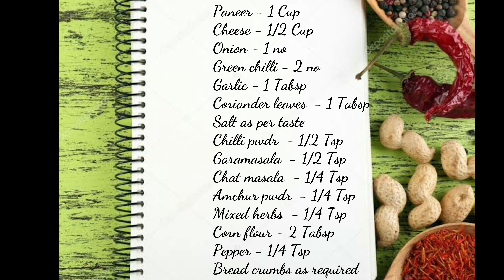Paneer Cheese Balls | Paneer Balls Recipe in Tamil hungerscooking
Ingredients:

Paneer - 1 Cup
Garlic - 1 Tabsp
Coriander leaves  - 1 Tabsp
Salt as per taste
Chilli pwdr  - 1/2 Tsp
Garamasala  - 1/2 Tsp
Chat masala  - 1/4 Tsp
Amchur pwdr  - 1/4 Tsp
Mixed herbs  - 1/4 Tsp
Corn flour - 2 Tabsp